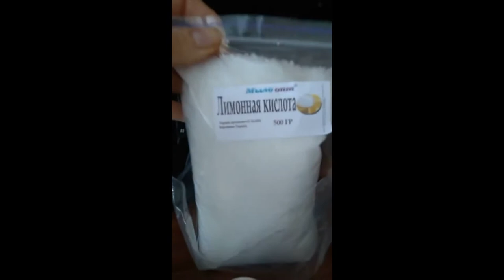Распаковка №460 - тара для косметики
Распаковка №460 - тара для косметики от интернет магазина Мыло Опт